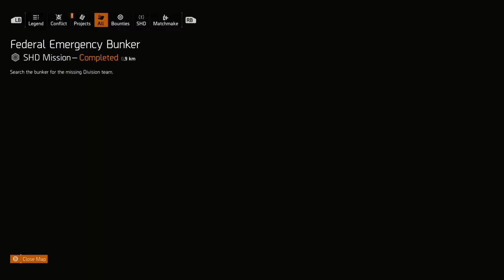Skill build bandwagon & hatewagon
In this video I try to counter the blind hate for skill builds and the fear of OP cheese builds. I know a single META is not fun, but for skills to play a role they do need to have a threat of death.  For most of us the normalization will help mitigate a lot of the power they are gaining.